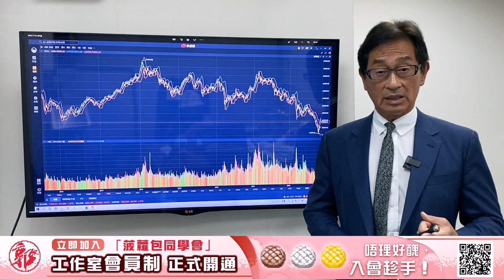【郭Sir 收市分析】2022-11-21 大市反覆交投進一步萎縮